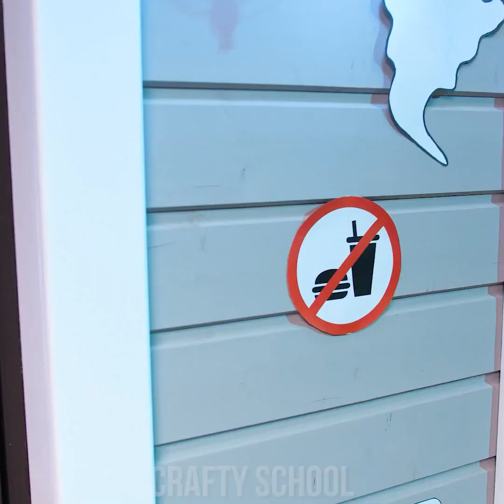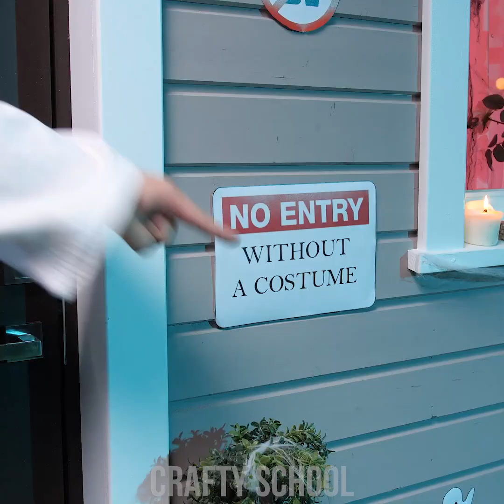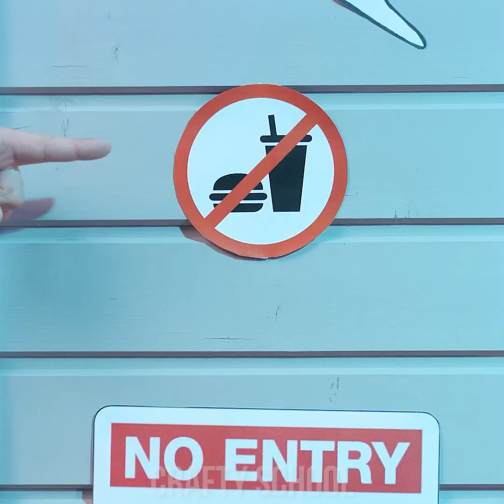LEGO to Party! Ways to Sneak Candy Into a Halloween Party! Halloween Costumes by Crafty Panda School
Hey there, Spooky Pandas! Searching for costume ideas for that crazy Halloween party? We’ve got your back! What about a colorful and detailed butterfly? Maybe a classic lego costume is the one for you? Or… ooh-la-la, a sexy ghost would surely attract everyone's attention! While we’re at it, don’t forget to sneak some candies into the party! What if there’s none of your favorite ones there?!

Lego Costume
Sexy Ghost
Butterfly Costume
Tropical Drink
Alien Abduction
Bra Costume